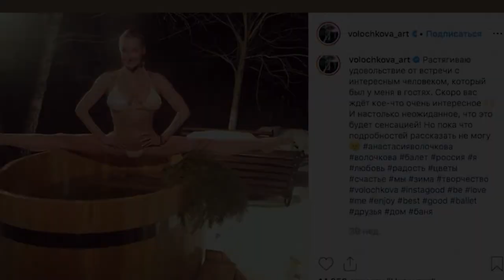Я бы испугалась что плавки сдвинутся Волочкова сделала первый шпагат2020